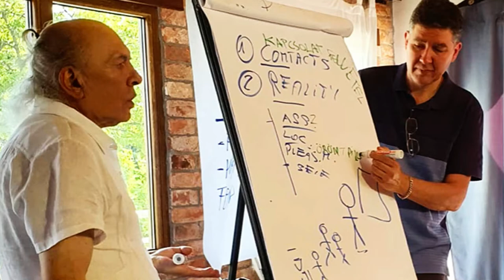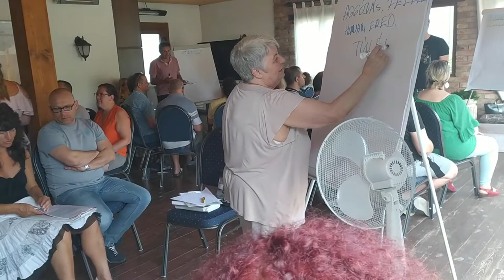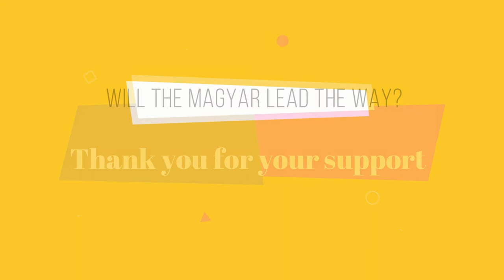Budapest Lecturers - June 2022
Budapest June 2022 - Special Hatting Seminar (theory and LOTS of Drills)  for Introductory lectures. Fovarosi Mission, Dr. Maria Fabian and her staff, Tamas Mondovics, Gabriella Diaconescu, Peter Gartner, Vali Kontos, Rebeka  Stribi and all attendees are acknowledged for their great support.
We wish them a great expansion and a lot of wins in the best activity in life: HELP.